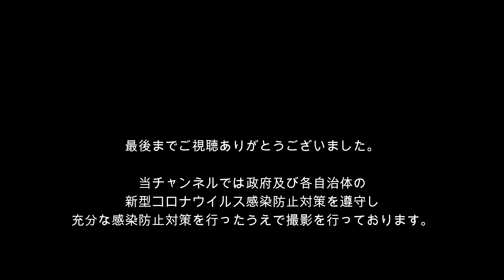逆打ち遍路2020 最新 第3番札所 金泉寺 4K高画質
逆打ちお遍路2020最新 四国八十八カ所霊場第3番札所、金泉寺さんです。

黄金の井戸、ご本尊、大師像など見どころ満載です。

是非最後までご覧くださいね。

動画を見て気に入って頂ければ

また逆打ち遍路の質問などコメントもお待ちしております。